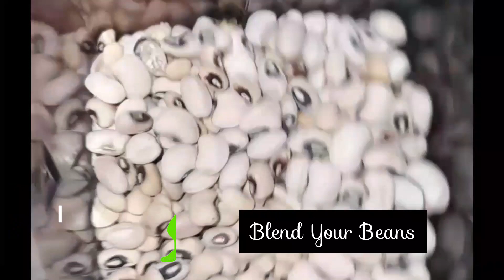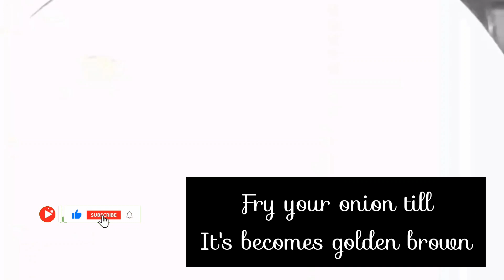Grandma's Favorites- How to Make Authentic Ghanaian Tubani at Home#streetfood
As a lover of food and culture, I'm excited to share with you my grandmother's cherished recipe for Tubani.
Tubani is a delicious Ghanaian street food from the Northern region of Ghana, packed with flavors and perfect for vegans.

Join me as we learn how to create a mouth-watering Tubani together!
 Ingredients:
Beans
Potash/Knawa
Salt
Vegetable oil
Powdered pepper

For the wrap:
 I use plantain leaves.
Steps In Preparing Tubani:
📌Pour your powdered beans into a bowl.
📌 Mix beans powder with potash/knawa and salt

📌Then add water and mix into a smooth consistency.
📌Scoop a spoonful into a leaf.
📌Wrap and set aside.
📌Continue the process with the remaining mixture.
📌Steam water
📌 Gently drop the wrapped mixture in the steam water and covers it to steam.
📌Check it after 10mins

📌Let cook it for 50 minutes and take off the heat.

📌Tabani is ready to serve.